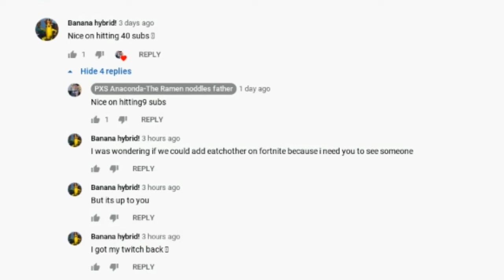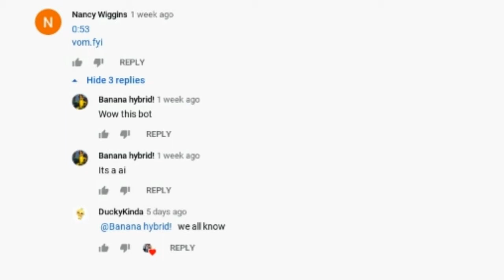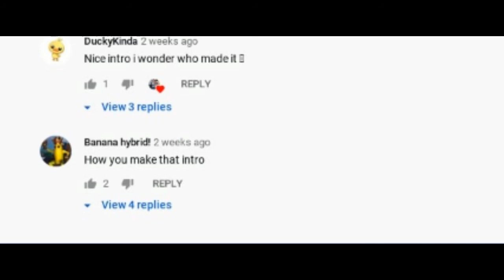REACTING TO COMMENTS 1